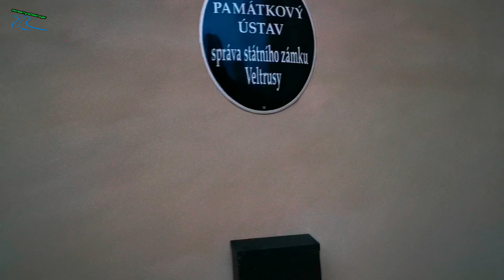🏞️Veltrusy - rozsáhlý zámecký park